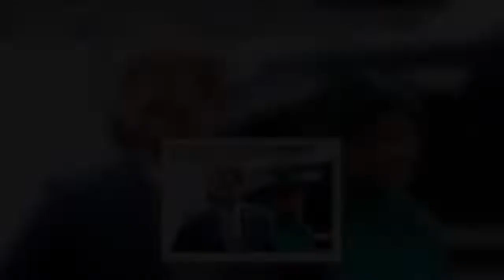HARRY WAS KICKED OUT BY ANNE AND SOPHIE WESSEX AT PHILIP'S FUNERAL!!!